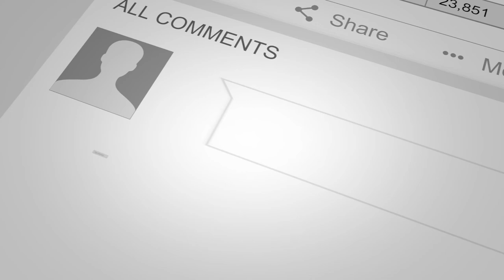Henry Washington's Strategies In Finding Real Estate Deals | Jay Conner, The Private Money Authority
In today’s real estate market, where there is low inventory let’s find out from Henry Washington some of his best strategies in finding great real estate deals.

Henry is an author, entrepreneur, and real estate investor with more than 65 rental units and dozens of house flip under his belt.

Henry built his rental portfolio in just 3 and a half years, allowing him to achieve his goal of financial freedom.

Henry has been featured in numerous online and television publications like FOX Business Morning Show FBN: AM, Yahoo Finance, Business Insider, NBC, CBS, CourseMethod & BiggerPockets - where he enjoys showing others the power of real estate investing and financial freedom.

Henry strongly believes that helping other people is what helped him become successful in the real estate business.

For him, every investment is going to involve risk, and the most successful people in the world are successful because they take calculated educated risks.

For more valuable information click on this link and watch the complete episode - “Henry Washington, Helping Real Estate Investors Achieve Financial Freedom with Jay Conner”